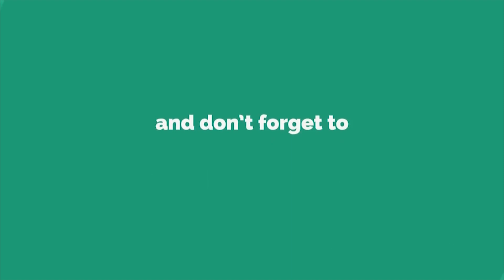Sonu Sood Appeals Govt For Free Education Of Children | Emotional Speech | Watch | J2B News